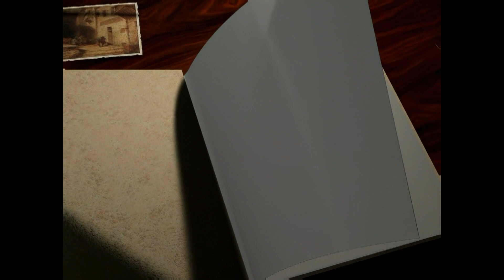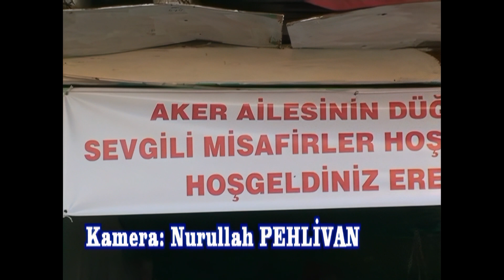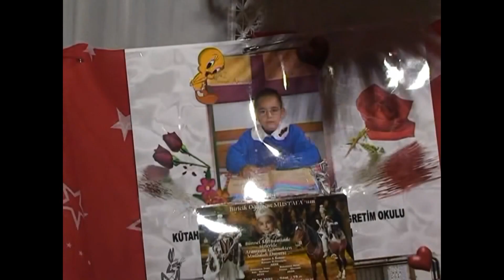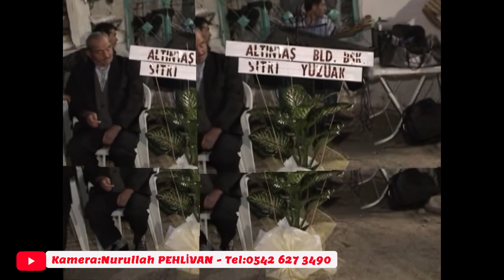01-Mustafa AKER - KÜTAHYA/Dumlupınar Allıören (Allah Evlenmesinide Göstersin İnşallah)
(Ailemize Allah Evlenmesinide Göstersin İnşallah Dileğinizi yorumlara Ekleyin Yazın)